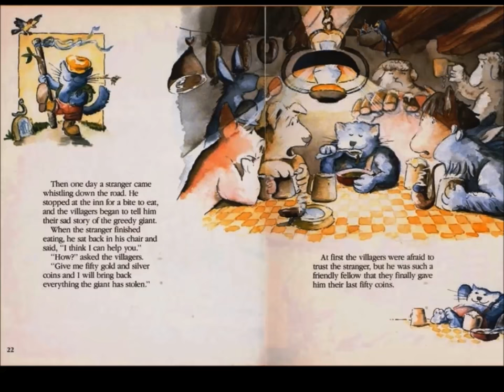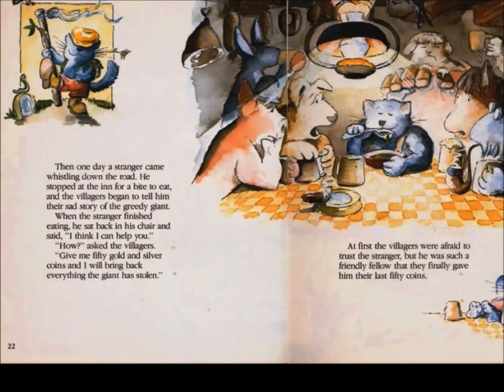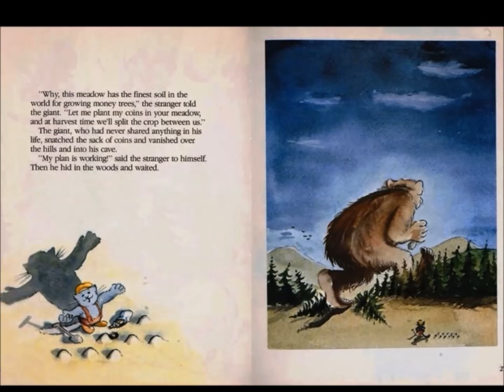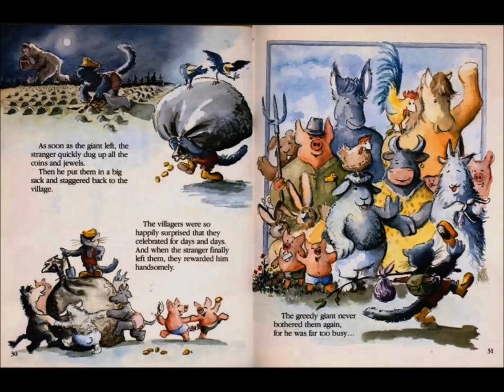THE STORY OF GIANT MOUNTAIN (BOOK) KIDS READING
GIANT MOUNTAIN BY HANS WILHELM